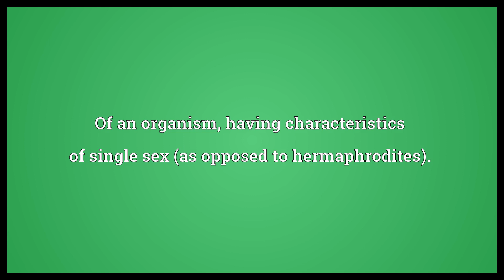Unisexual Meaning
Video shows what unisexual means. Of an organism, having characteristics of single sex (as opposed to hermaphrodites)..  Unisexual Meaning. How to pronounce, definition audio dictionary. How to say unisexual. Powered by MaryTTS, Wiktionary